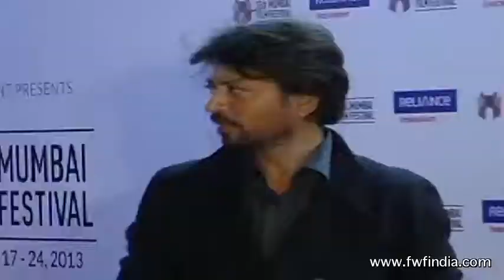Celebs at closing ceremony of '15th Mumbai Film Festival